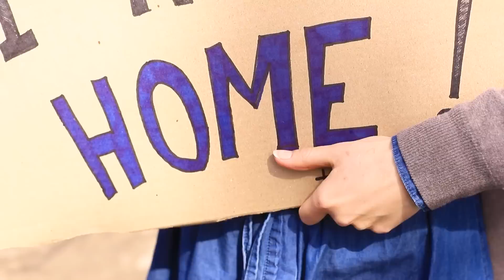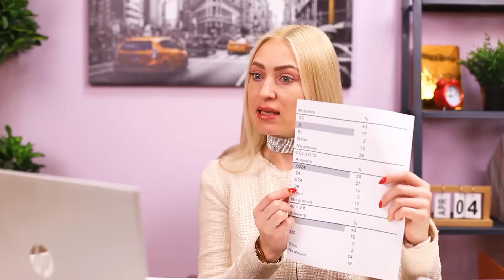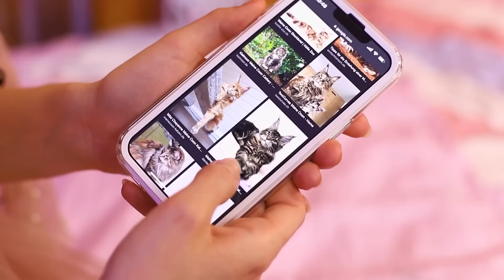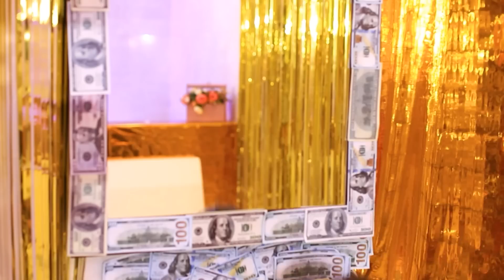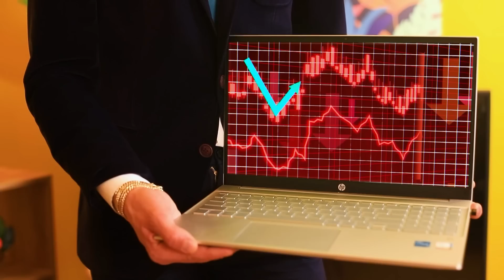Mamma Biologica Povera Vs Mamma Adottiva Ricca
Adottare questa bambina non è stata una buona idea: insieme alla figlia, la famiglia si è ritrovata in casa an-che la mamma povera di Debbie. Però sembrano essere diventati una vera famiglia!